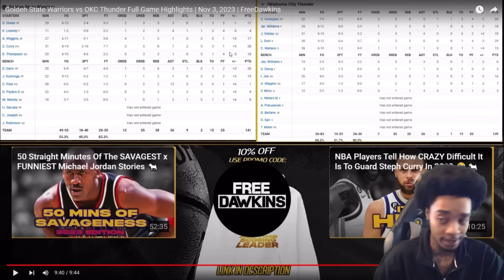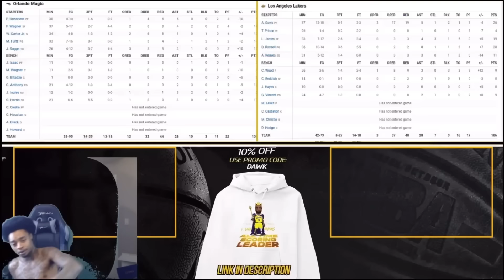FlightReacts Funniest NBA Reactions Of 2023!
These are flights funniest nba reactions so far into 2023!!!😂😂